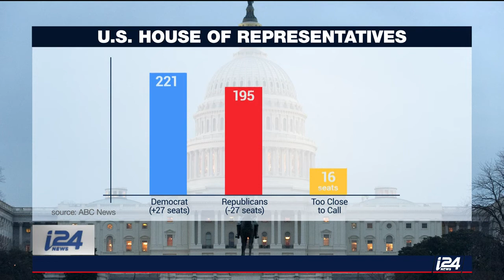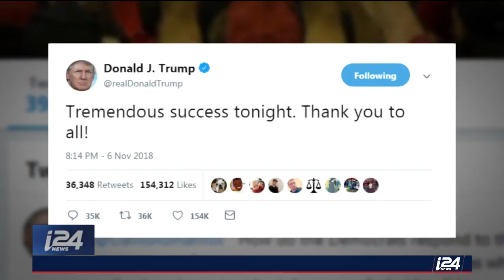DAY AFTER ELECTION NOVEMBER 7TH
Daily Dose Day after election